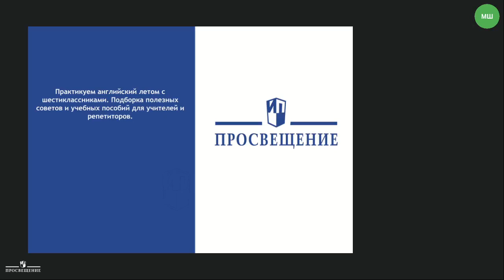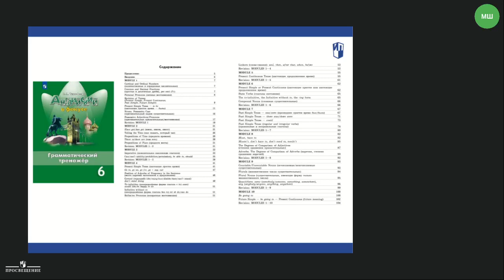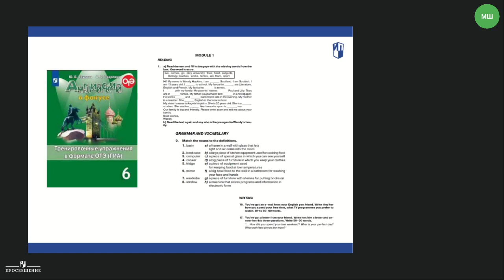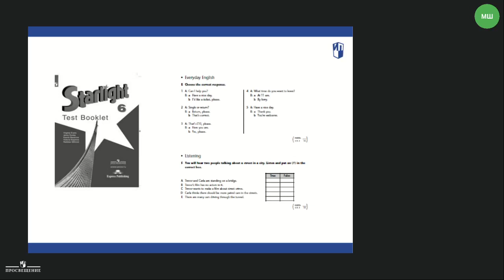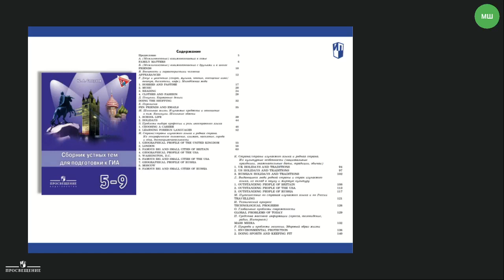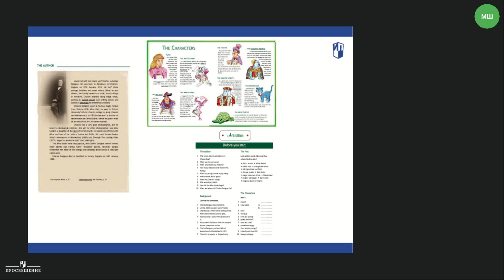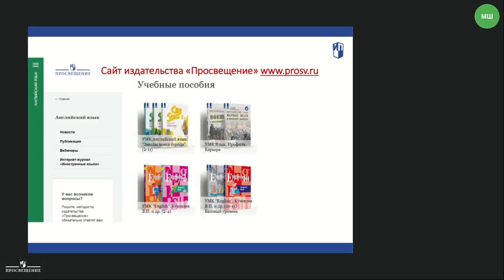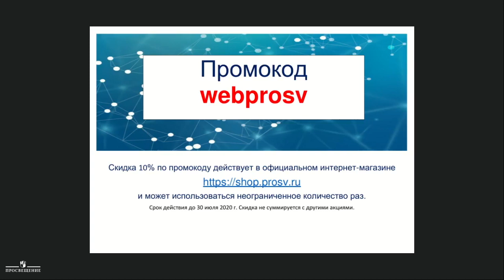Практикуем английский летом с шестиклассниками.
Практикуем английский летом с шестиклассниками. Подборка полезных советов и учебных пособий для учителей и репетиров

На вебинаре будут представлены  дополнительные пособия по английскому языку для повторения материала 6 класса;  слушатели узнают какие ресурсы предложить ученикам для самостоятельных занятий, чтобы поддержать их мотивацию к дальнейшему изучению английского языка; познакомятся с ресурсами издательства "Просвещение" для организации дистанционного обучения.

Ведущий вебинара: Ширинян Марина Витальевна, методист АО «Издательство «Просвещение»